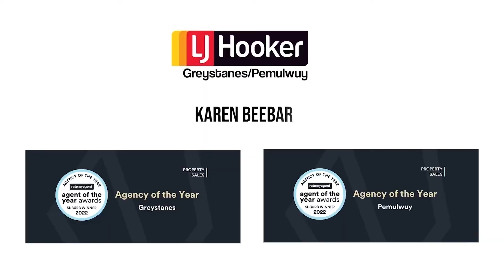18 Nea Drive Pemulwuy NSW 2145.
Check out Karen’s latest property video at 18 Nea Drive Pemulwuy NSW 2145.